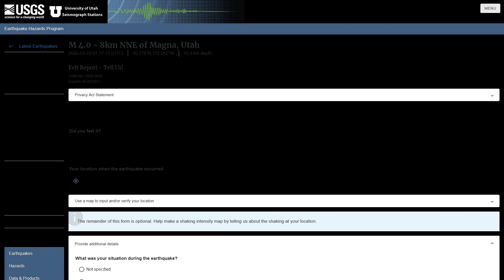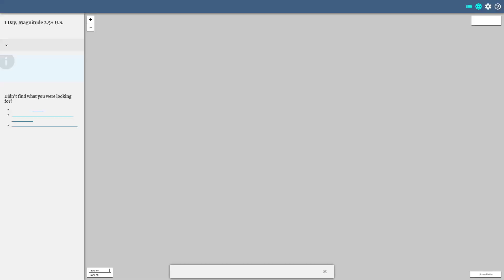320 Earthquakes in Salt Lake City---4.0 Aftershock 3/22/2020